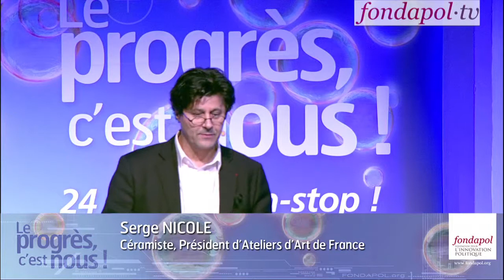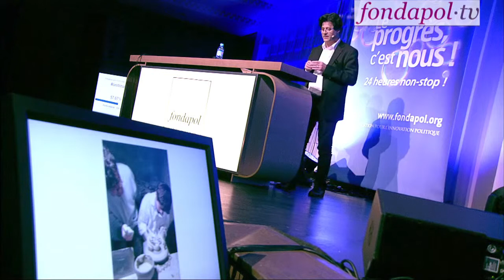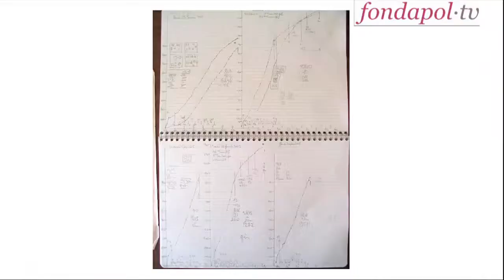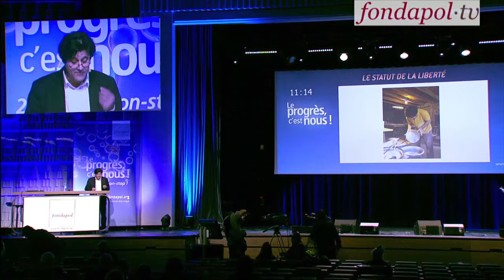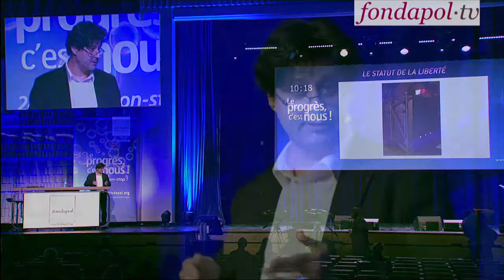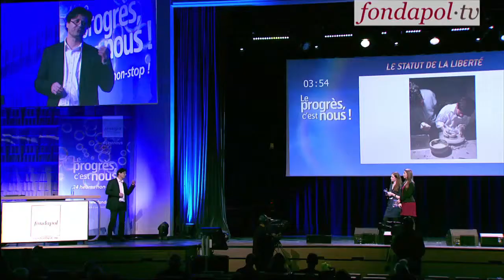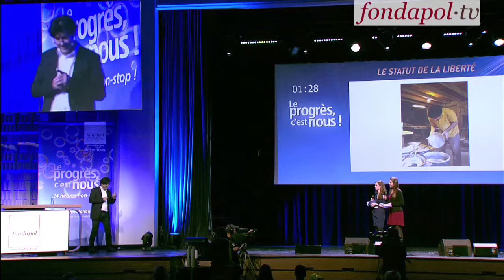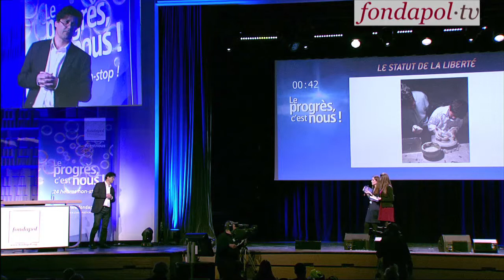Le progrès, c'est nous ! Serge NICOLE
Céramiste-porcelainier, Serge Nicole est aussi président des Ateliers d'Art  de France. Dans ce cadre, il a conduit la création de l'Union Nationale des Métiers d'Art (UNMA) pour représenter les professionnels des métiers d'Art et permettre à cette communauté souvent mal identifiée d'accéder à une véritable reconnaissance. Un rassemblement qui permettra l'émergence, la pérennité et la croissance des potentialités de ce secteur et de ses talents. Serge Nicole évoque sa vie d'artisan d'art, l'intimité de son atelier, l'origine de son engagement à Ateliers d'Art de France.